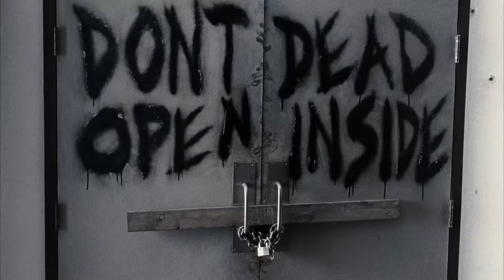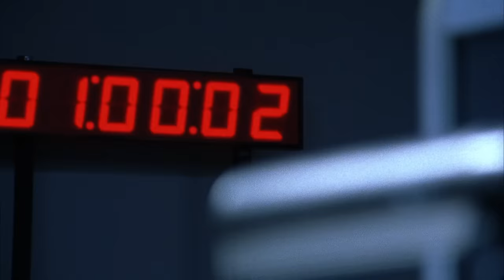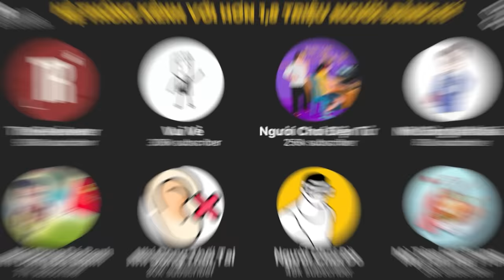Bộ phim hậu tận thế dài nhất | Recap Xàm: The Walking De.ad